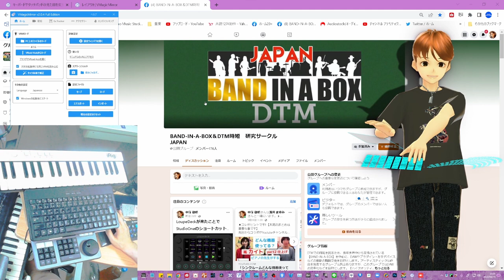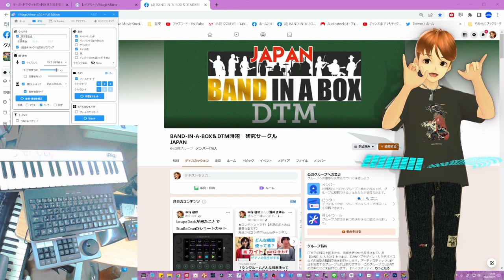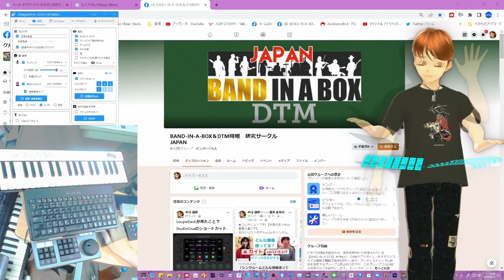V Magic Mirrorが凄い！ Webカメラだけでできちゃう上半身モーションキャプチャ【無料～2500円】コスパ最高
時代は進む　誰でもVtuberにすぐなれる